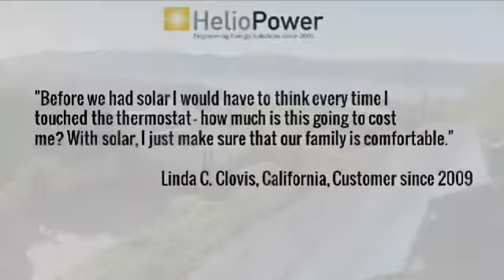solar system | Hemet California | renewable energy | wholesale solar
,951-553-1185,Wildomar,California,92562,,solar panels cost,solar energy pros and cons